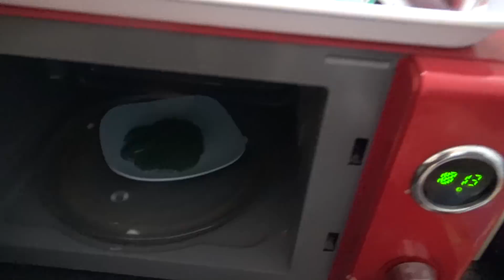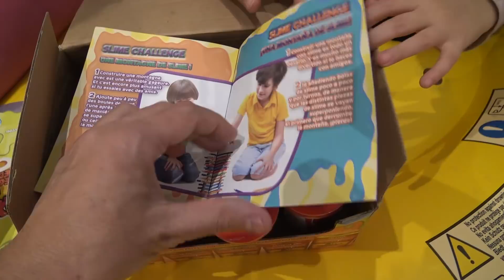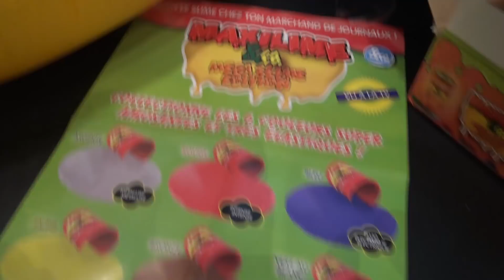Maxilime & Co. Boite Complète DU SLIME DANS LE MICRO-ONDES !! • Studio Bubble Tea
Peut-être avez-vous vu récemment ce slime Maxilime dans les kiosques et marchands de journaux ? 6 sortes de slime différentes que l'on teste pour vous.
Merci à Altaya de nous avoir envoyé ces échantillons de slime :)